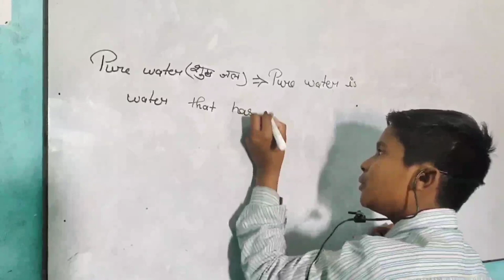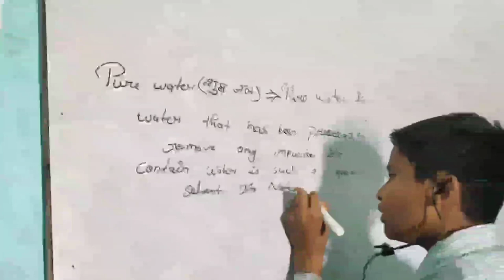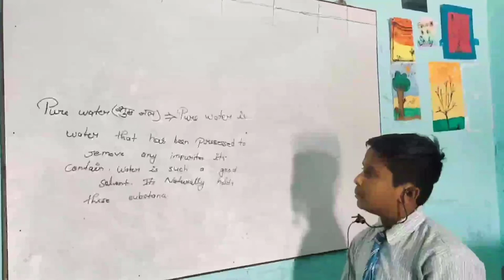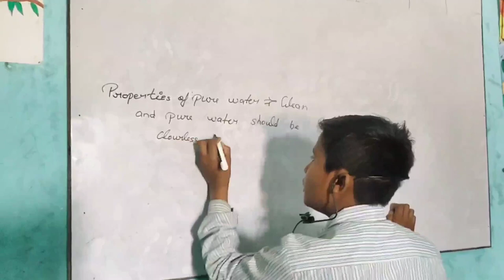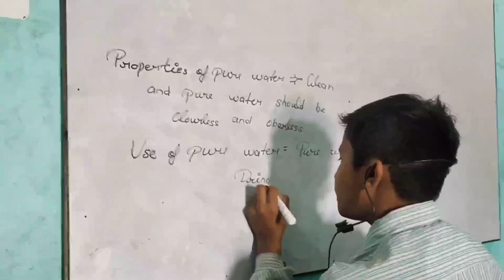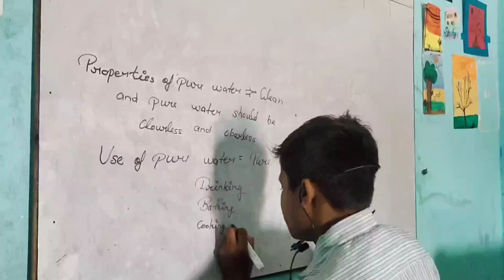NITESH VERMA TOPIC -PURE WATER ACTIVITY CLASS (CREATOR ACADEMY)